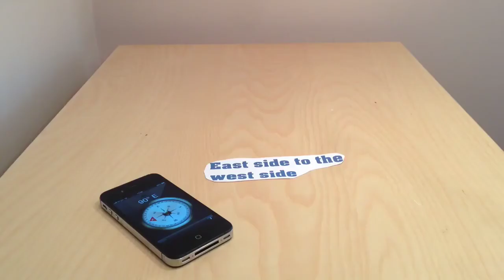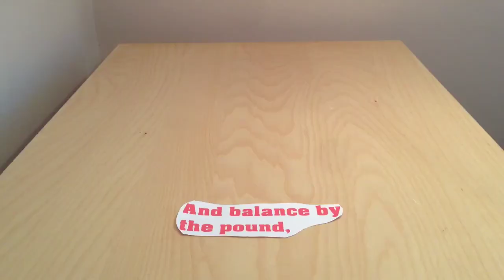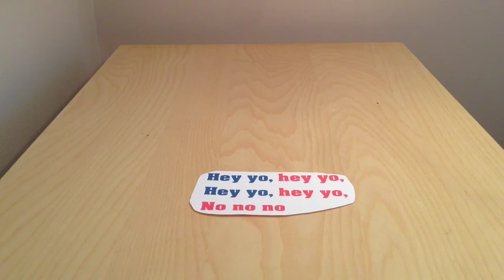Ed Sheeran and Passenger Stop Motion Music Video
I made this with an iPhone 5! Hope you enjoy!